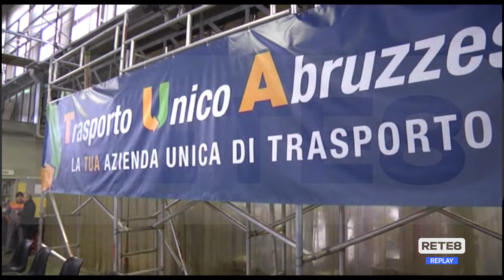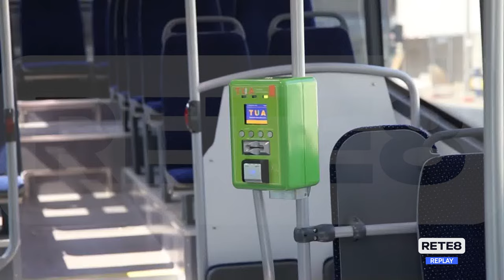Marsica - Guardie Giurate sui bus per proteggere i controllori